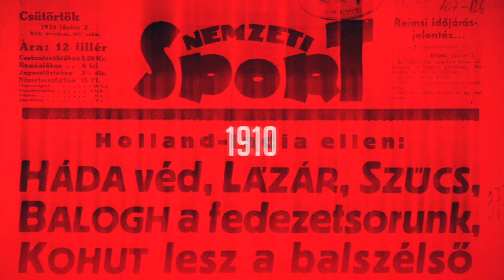ZTE: A meccseken kell berúgnunk a gólokat, nem az edzéseken – Gyurján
Az NK Osijek a hazai egygólos siker után idegenben 2–1-re megverte a Zalaegerszeget, így továbbjutott az Európa-konferencialiga selejtezőjének 3. körébe. A találkozó után a több nagy bravúrt bemutató (és egy peches öngólt kapó) Gyurján Mártonnal, valamint Huszti Andrással beszélgetett az NSO Tv stábja.